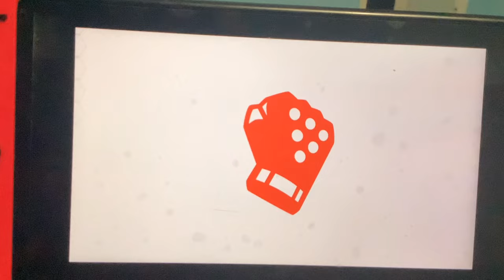FT5 against the Lv.9 CPU Kazuya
Sorry about the images, I have no experience in editing, lol, comment something down for me to do in SSB (A Challenge)

Some of these are just bad edits to be honest, and I forgot to turn off the music preference before recording.

Plz forgive me for any of that